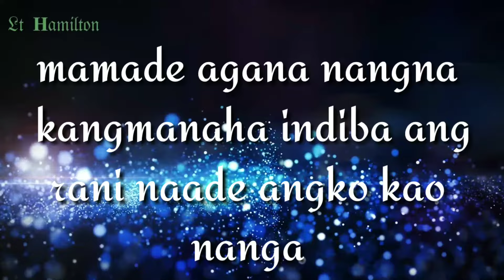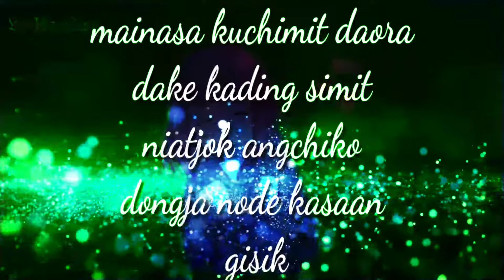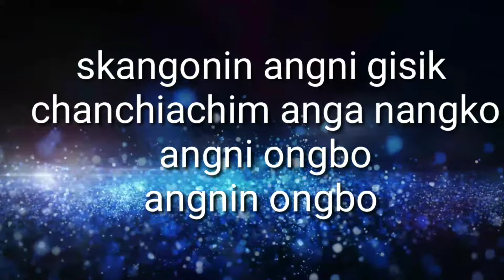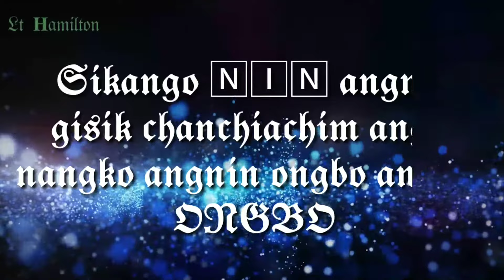Maman Demechik Garo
mitela